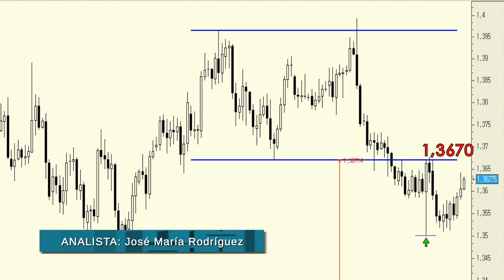Análisis de Euro/Dólar: A las puertas de la resistencia de los 1,3670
Ya tenemos el cruce a las puertas de la zona de resistencia de los 1,3670.

Creemos que si finalmente el cruce toca este nivel, o se aproxima bastante, podría ser un buen momento para cerrar los largos y recoger las cuantiosas plusvalías que acumulamos en este momento.